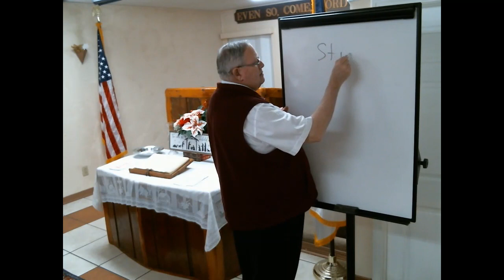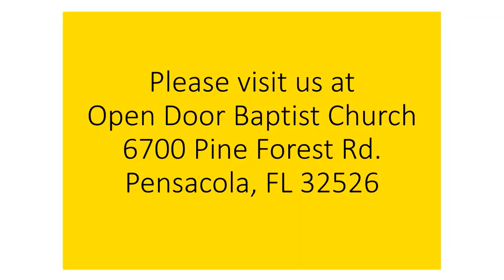A friend is... 12-26-21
Jesus is a saved person's friend